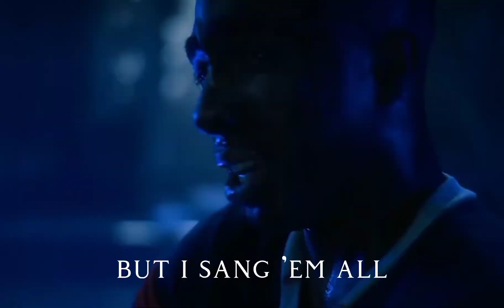Max & Lucas Edit - Another Love